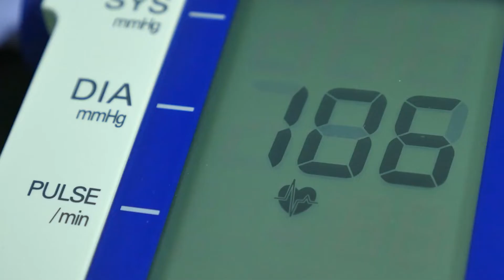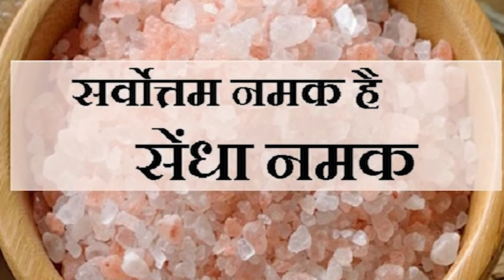ज्यादा नामक खाने से क्या होता है? कौन सा साल्ट होगा बेस्ट | Best salt for health